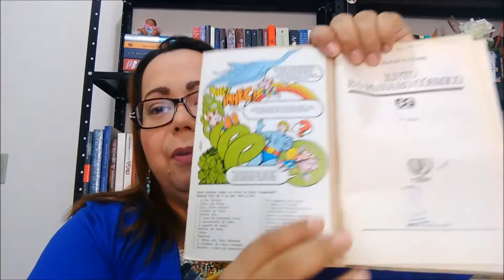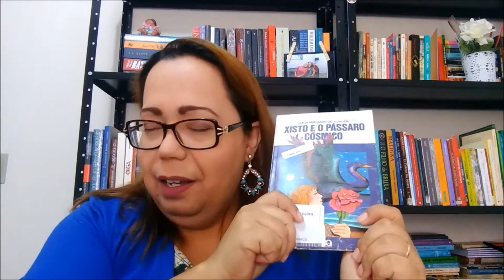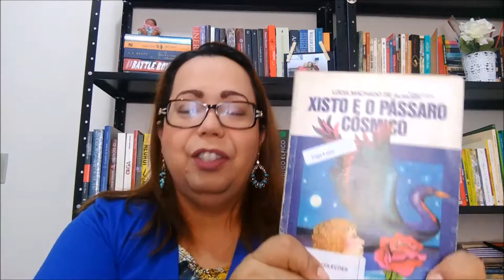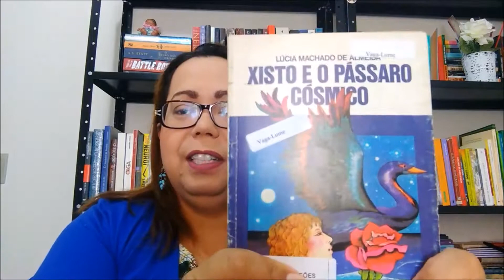Xisto e o Pássaro Cósmico - Lúcia Machado de Almeida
Sinopse:  Xisto e o Pássaro Cósmico foi escrito por Lúcia Machado de Almeida e publicado pela editora ática.
Xisto é o personagem principal. Ele era """"especial""", podia falar com os pássaros e sempre andava com uma peninha amarela na cabeça. Xisto também era esperto, ele ganhara vários prêmios - apesar de não gostar de usá-los - e é a pessoa que "toma conta" daquela cidade. Sem contar que ele A-M-A-V-A pastéis de queijo!
Ele tem seus amigos, que também participam dessa aventura como o velho professor Van-Van. Como era Van-Van? Bem, ele possuía uma comprida barba branca, tinha seus famosos faniquitos e em suas costas carregava sempre uma cama automática simplificada - inventada por Xisto -  que desdobrava e armava automaticamente quando ele caia duro.
Fique atento ao universo de Xisto.

Assunto Juvenil
Editora Ática
Edição 40ª
Coleções e séries Série Vaga-Lume
Número de Páginas 80
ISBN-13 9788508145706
Origem Nacional
Idioma Português
Data de Lançamento 2011
Acabamento Brochura
Formato Médio